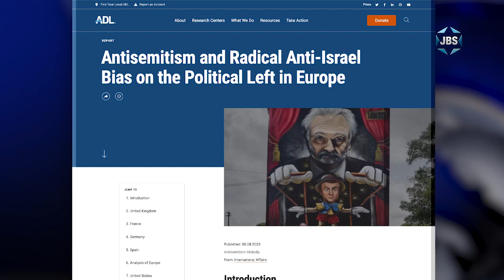In the News: Marina Rosenberg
The new Senior Vice President of International Affairs at the Anti-Defamation League, Marina Rosenberg, discusses a report released this week titled "Antisemitism and Radical Anti-Israel Bias in Left-Wing European Politics" and its impact on similar groups here in the US. With Teisha Bader.

JBS is a non-profit, educational Jewish television channel featuring:
*Children's programs
*Israeli Films